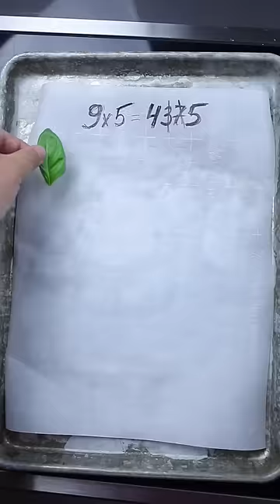Luca Pasta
This video talks about Luca Pasta

My channel is dedicated to the creation of recipes and the preparation of various dishes from around the world. It has short videos in which you can cook from scratch in an easy manner.